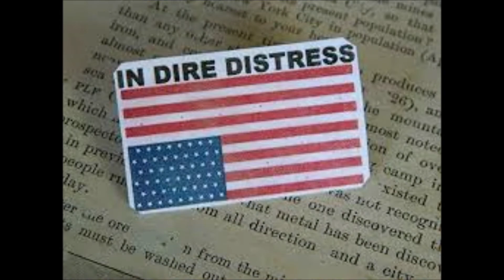CAN YOU SEE ME